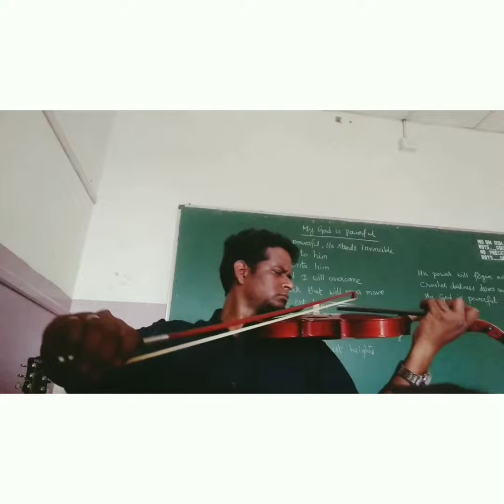Agnus dei (violin cover)